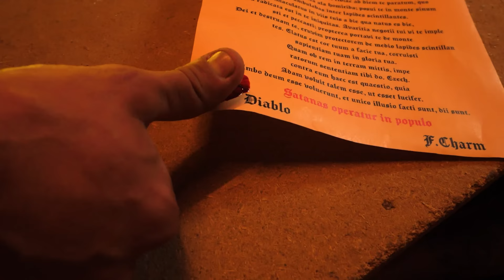F.Charm - Azi l-am omorat pe diavol feat. Eneli (Videoclip Oficial)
"Azi l-am omorat pe diavol" - a-8-a piesă de pe albumul cu numarul 8 - F.Charm - David vs Goliath

Booking: Florin Nedelcu: 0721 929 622

Canal oficial Oaia Neagră :  @Oaia Neagră

Credits:
Text : F.Charm, Eneli
Instrumental : F.Charm
Muzica: F.Charm & Eneli
Chitara: Alex Ionescu
Producator & Management : Florin Nedelcu (Major Music Records)
Mix & Mastering : Bunicu Magic
Concept video: F.Charm, Florin Nedelcu
Asistent productie: Adi Draghiciu & Alma D
Make Up: Bianca Covaciu
Make Up SFX Prosthetic & Fantasy: Mady Elis
Styling: Anca Staruiala
Actori: Dan Carasiz, Miriam
D.O.P :  @HOYNAR
Video Edit: F.Charm
Versuri:

Hoy mate al diablo
Con las armas del amor
Y la voz en eco
Matalo matalo
Matalo matalo

Azi m am trezit cu-n gand murdar si c-o maceta intre palme
Sa tai de la radacina raul ce m-a schimbat din flori in arme
Cu sange rece o sa-mi ucid setea de bani si lacomia care mi-a pus in top mandria, mania si gelozia
Am renuntat la sume,ce-aveau scop sa ma consume
Si indiferent de ce se spune, de astazi poti sa-mi spui pe nume
Pun mana pe telefon ,mama sunt un criminal
Azi l-am omorat pe diavol si nu a fost accidental (Ave Maria)

Matalo matalo
Matalo matalo

Siempre tu
Jugaste con mi mente
Tu, sangre de serpiente
Y solo tu
Enganas a la gente
Y nunca te arrepientes
Matalo matalo ja
Será tu gran gloria
Tu veras
Matalo matalo ja
Fin de la historia

Matalo matalo
Matalo matalo

Hei mama, hei tata, hei soro sa va bucurati de ma condamna
Azi l-am omorat pe diavol si am avut credinta me ca arma
Am stat in patimi (rele)
In sange si lacrimi (grele)
Si cand le vorbeam de dragoste dadeau cu pietre-n vorbele mele
Pobre diablo
Nu cere mila de la cer
Cand ai la cap un revolver
Pobre diablo
E subiect inchis
C-am stins focul iadului cu apa mea din paradis

Matalo matalo
Matalo matalo